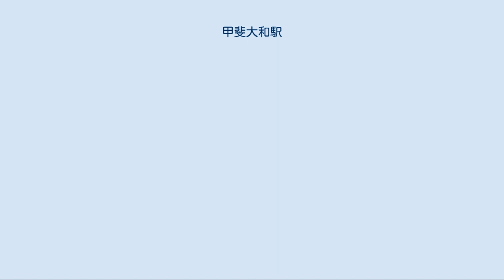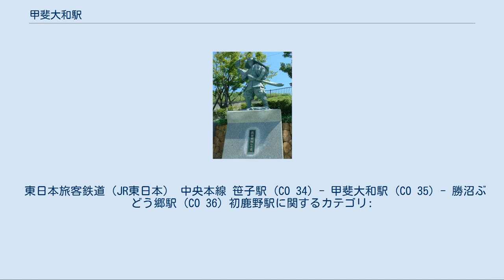甲斐大和駅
駅付近の武田勝頼像 甲斐大和駅（かいやまとえき）は、山梨県甲州市大和町初鹿野にある、東日本旅客鉄道（JR東日本）中央本線の駅である。
 開業当初の駅名は初鹿野（はじかの）。
1903年（明治36年）に大月駅から当駅までの開通により開業した古い駅である。
終着駅であった時期は短く、同年6月11日には当駅から甲府駅までが延伸となったため中間駅となった。
 駅開業当時、この駅は東山梨郡初鹿野村にあった。
初鹿野村はその後1941年（昭和16年）に付近の村々と合併し大和村となったが駅名はそのままで、52年後の1993年（平成5年）に現在の甲斐大和駅へ改称された。
これで駅名と自治体の名前が揃った格好になったが、それもつかの間の2005年（平成17年）、大和村は附近の市町と合併して甲州市となり、消滅した。
 単式ホーム1面1線と島式ホーム1面2線の、計2面3線を有する地上駅。
ホームは切り通しの底に置かれており、駅舎は切り通しに橋を掛けた上に位置する。
このため各ホームへは、駅舎から各ホームへ伸びる階段を下って行くことになる。
なお、2・3番線に面した島式ホーム上には、駅付近で産出する甲州鞍馬石を使用したモニュメントが置かれている。
 駅舎は1969年（昭和41年）11月竣工で、内部には待合所のほか自動券売機2台や簡易Suica改札機1組があったが、自動券売機は2020年12月1日午前9:00をもって営業を終了し、撤去された。
 2014年3月31日までは出札窓口がありPOS端末が設置されていたが、4月1日より無人化により撤去された。
無人化直前は塩山駅が管理する業務委託駅（JR東日本ステーションサービス委託）であった。
 駅一帯は国中地方と郡内地方との境に近い山間部であり、駅そのものは日川渓谷（ひかわ）によって出来た小さな平地にある。
この駅は長大トンネルの間にはさまれて位置しており、当駅の東は笹子駅の付近まで笹子トンネル (中央本線)と新笹子トンネル、西は短い鶴瀬トンネルをはさんで勝沼ぶどう郷駅の手前まで殆どが新深沢トンネルと新大日影トンネルとなっている。
 あたりは旧大和村の中心部で、地名は初鹿野（はじかの）。
甲州市役所大和庁舎や小学校、中学校などがある。
南の山には中央自動車道が走っている。
 武田勝頼一族が自害した天目山が駅北東にあり、他に景徳院など、武田氏ゆかりの史跡がある。
ホームには「武田氏終えんの郷」の看板が設置されているほか、2002年（平成14年）には駅裏手に武田勝頼の銅像が建立された。
 甲州市市民バス 栄和交通 稀に、休日などを中心にかいじ号が臨時停車することがある。
また、週末には季節運行で大菩薩峠の登山口、上日川峠行バスが運行され、登山の玄関口になる。
 東日本旅客鉄道（JR東日本） 中央本線 笹子駅 (CO 34) - 甲斐大和駅 (CO 35) - 勝沼ぶどう郷駅 (CO 36) 初鹿野駅に関するカテゴリ: